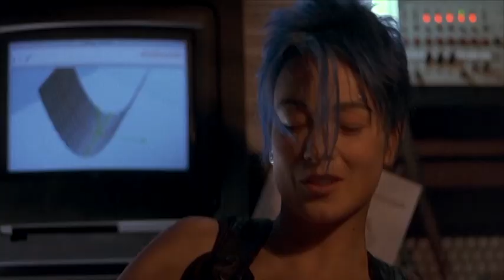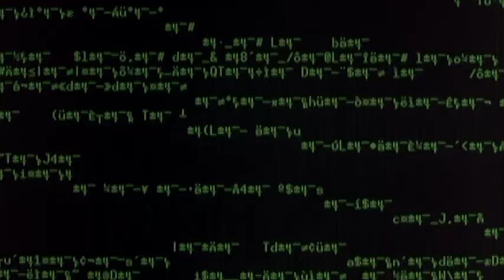Stefania Rocca - Nirvana